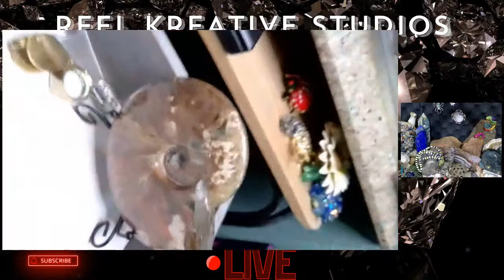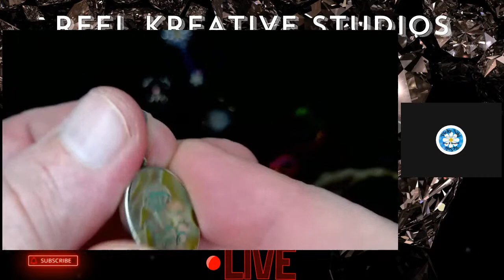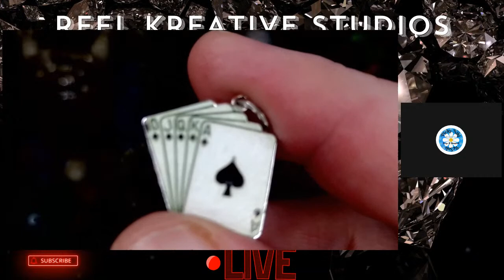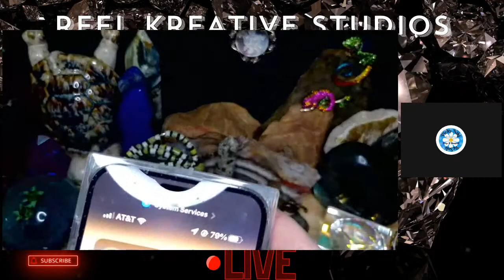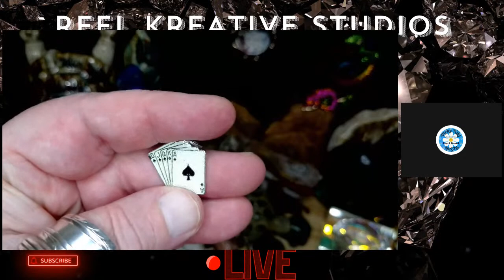STEP BY STEP WEBCAM INSTALLATION FOR BEGINNERS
Live Auction
Jewelry & more Sale

RECOMMENDED PRODUCT AFFLIATE LINKS

BEST Jewelry Loupe Everrr

BEST Webcam Everrr
(ITEM CURRENTLY UNAVAILABLE)

BEST Microphone Everrr

BEST Blacklight Everrr